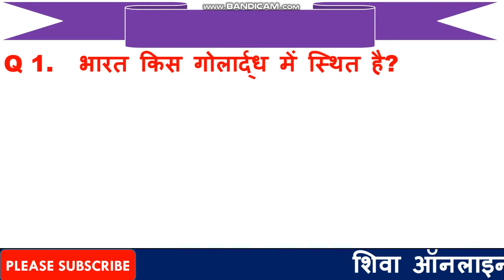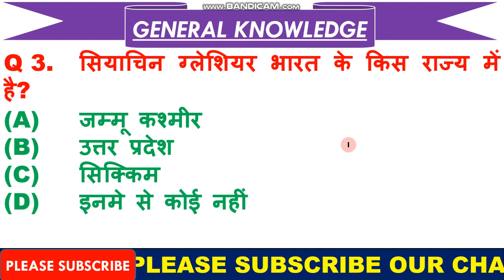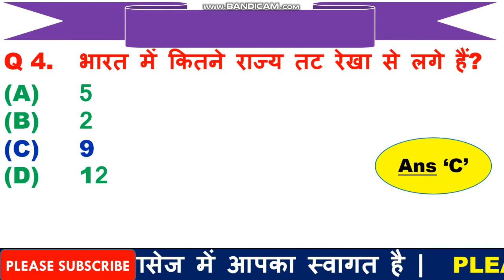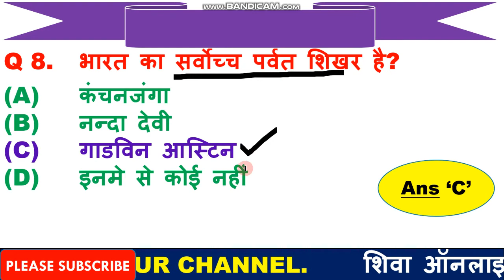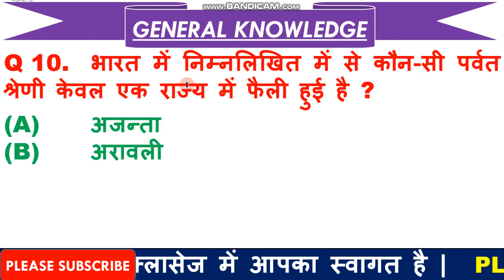Most Imp GK Questions for Army | Imp General Knowledge for CRPF | GK for Defence in Hindi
1  हेलो दोस्तों आज की इस वीडियो में हम बात करने बाले है, टॉप 10 GK के प्रश्न के बारे में जो प्रश्न आपके आने बाले एग्जाम के लिए बहुत इम्पोर्टेन्ट है |

3. Link for download Detailed PDF

5. THANX  FOR  WATCHING.

6.

7.  Join our facebook page =  Shiva Online Classes

Page navigation
50 basic questions on indian army
50 basic questions asked in ssb interview
ssb interview questions with answers pdf download
23 most shocking questions asked in ssb
50 basic questions asked in ssb interview
50 gk questions and answers in hindi